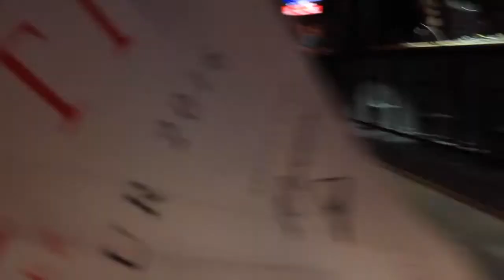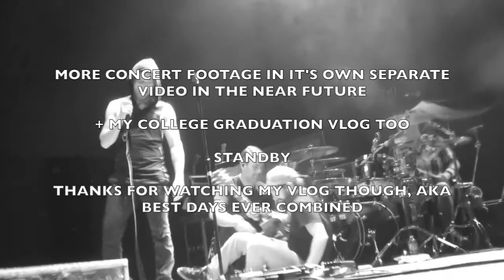VLOG | Meeting Property Brothers + Apocalyptica + 10 Years (May 2016)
I actually talked in this vlog and omG SO MUCH HAPPENED IN THE MONTH OF MAY THE WHAT, and not only this but I also graduated from University (but we’ll save that for another point in time) I met a lot of my precious loves and overall had too many feels this month, so blessed.

For clarification
10 Years: Seen + Met, 6 times *FAVORITE BAND EVER
Apocalyptica - 2nd time seeing, but met this time except Franky :(
Property Brothers - first time meeting/seeing the baes

My Graduation Vlog: Coming Soon Amigos